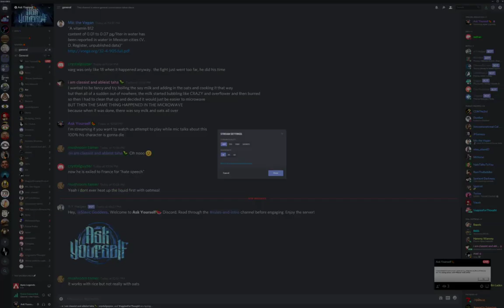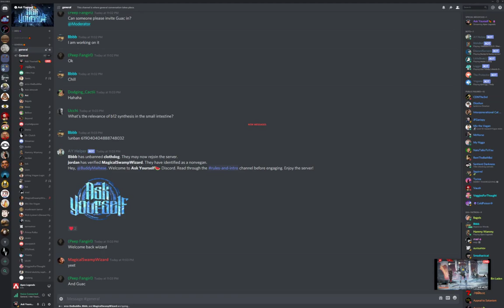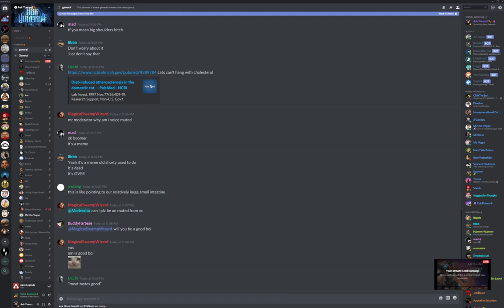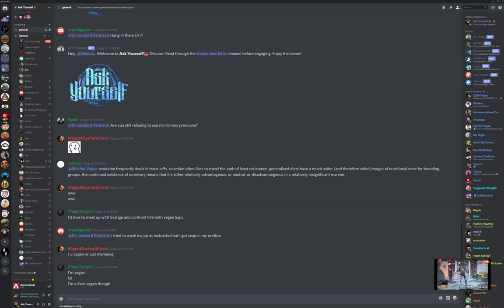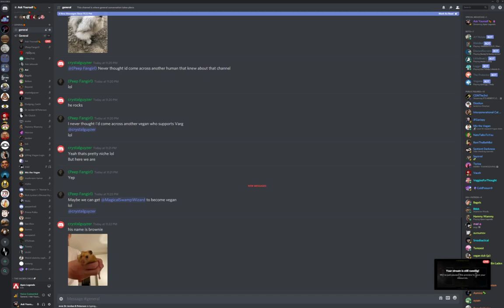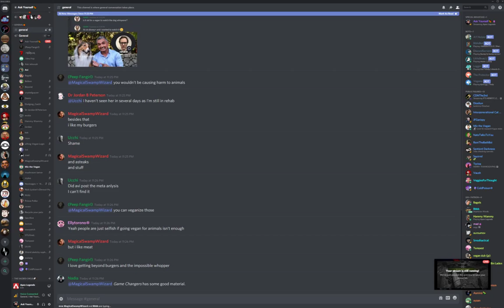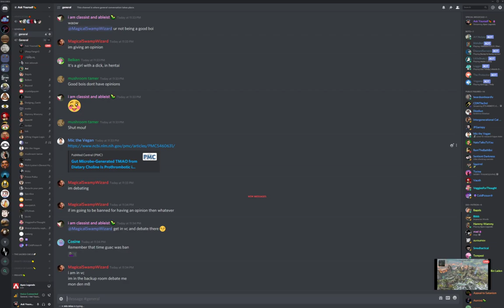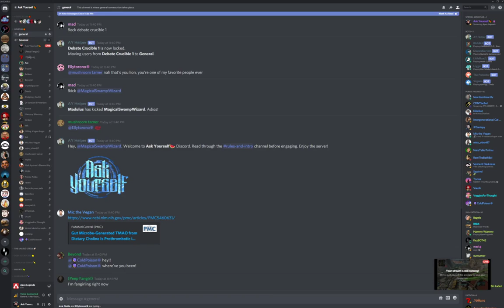🔴 Mic The Vegan & Avi Discuss Health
Just some vegans hashing out some disagreements.